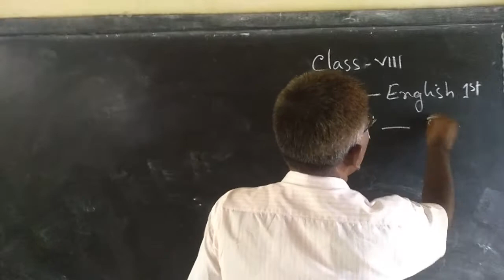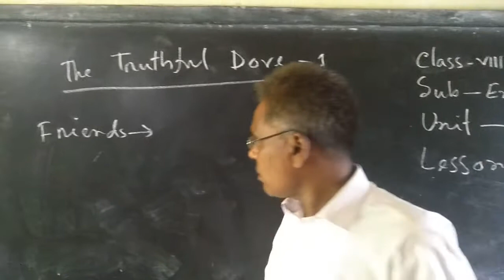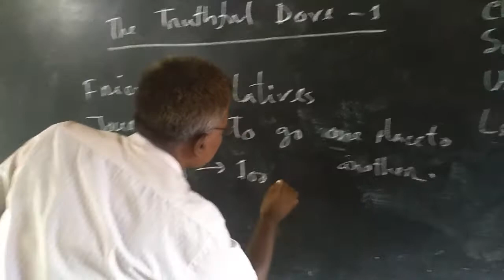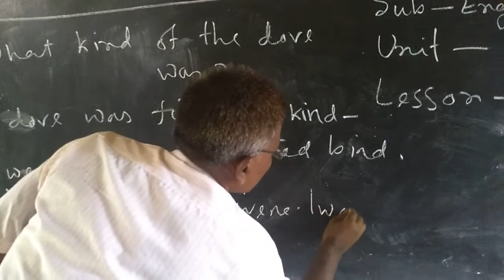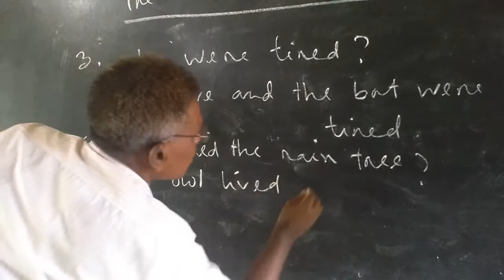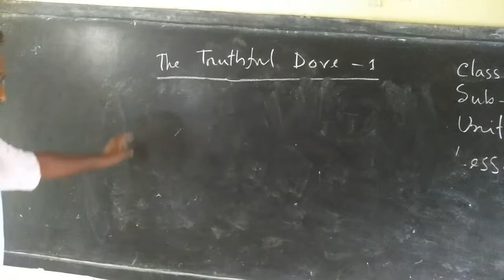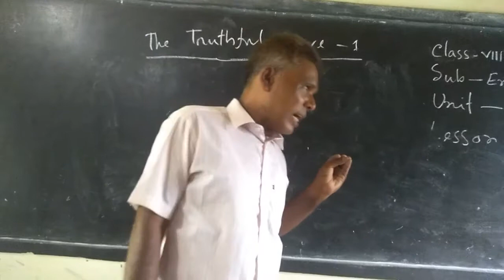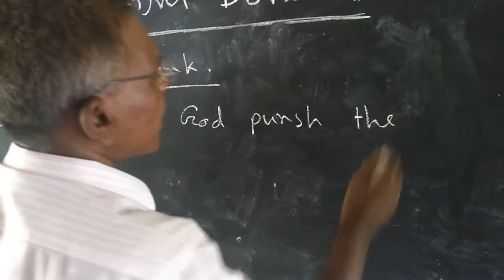Online Class|Class 8|English 1st Paper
The class is conducted by Mr. Ataur Rahman,Assistant Teacher,Ramjiban High School.